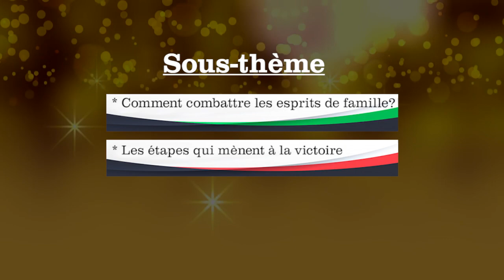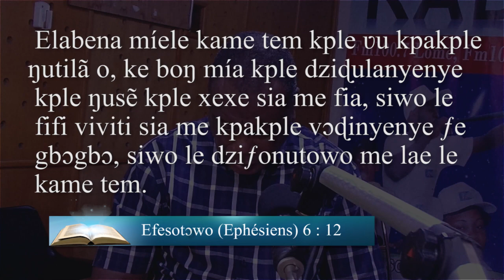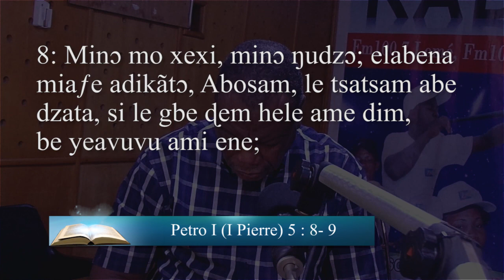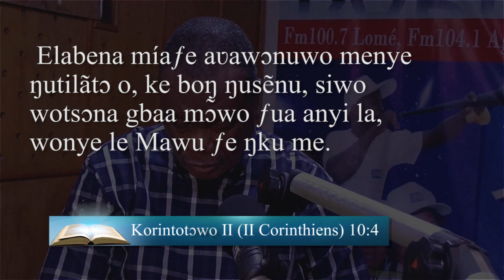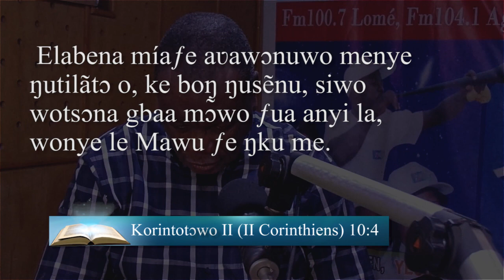MALEDICTIONS FAMILIALES EWE PART 4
Comment combattre les esprits de famille et les étapes qui mènent vers la victoire en ewe